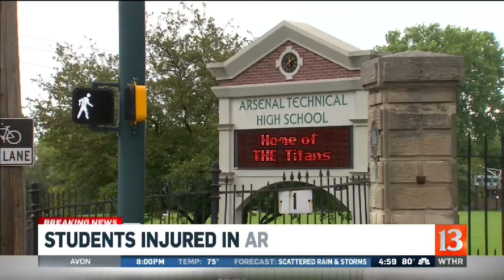Arrests after fight at Tech High School